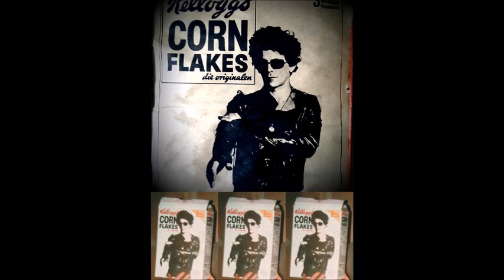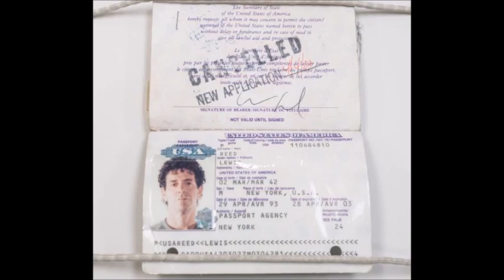The Power of the Heart (Lou Reed)